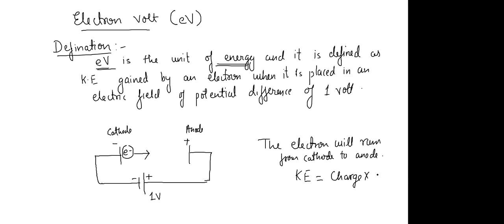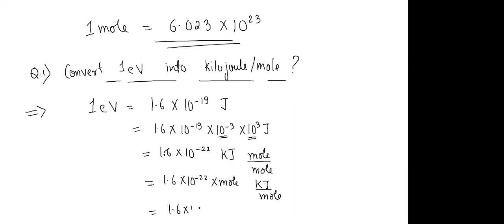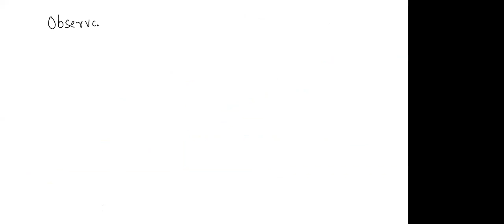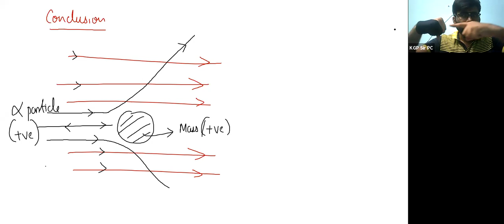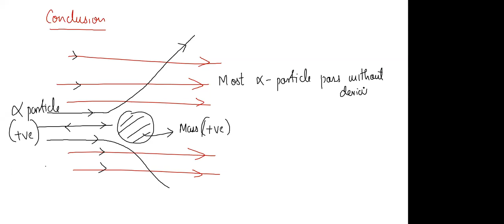Atomic Structure L03 27th April